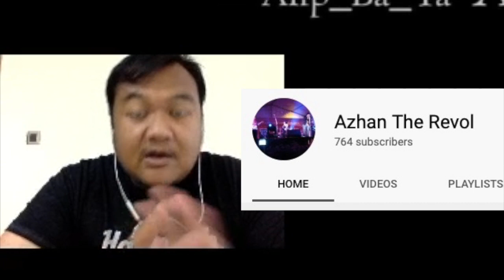Alip Ba Ta Kidung Wahyu Kolosebo Reaction (fingerstyle guitar cover)